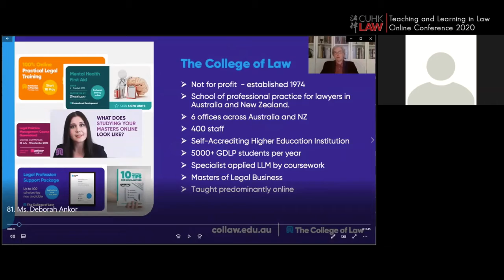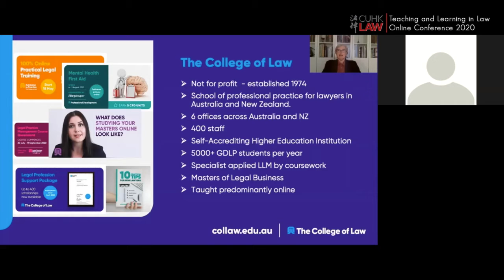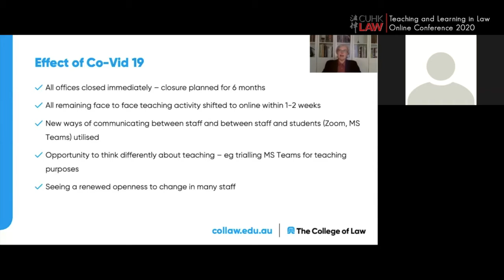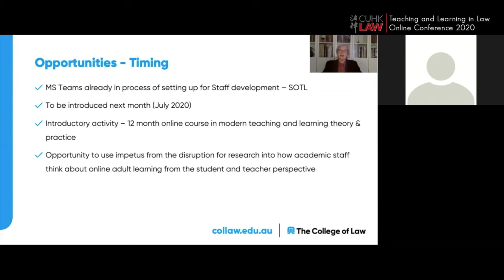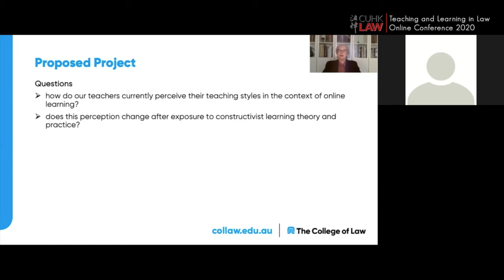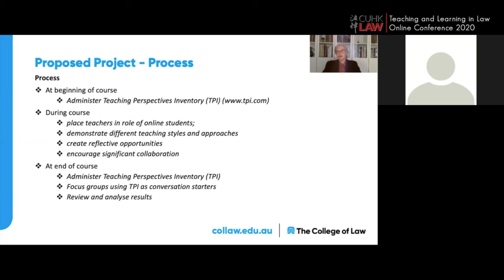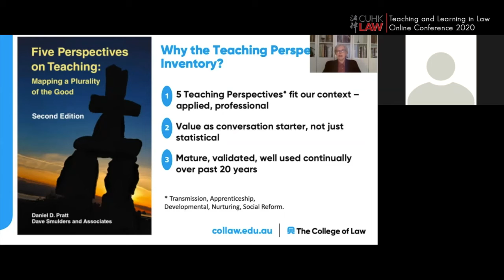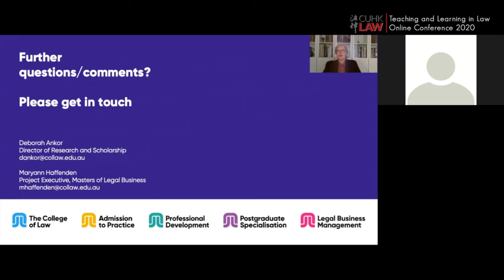Directions in Legal Education 2020 - Collaborative Online Learning through Lens of Staff Development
CUHK LAW Directions in Legal Education 2020 - Online Conference on Teaching & Learning in Law

Speaker:
Ms. Deborah Ankor & Ms. Maryann Haffenden

Presentation Title:
Learnings from Covid-19: Investigating Collaborative Online Learning through the Lens of Staff Development

Date:
18-20 June 2020